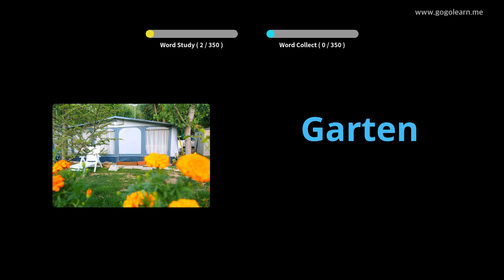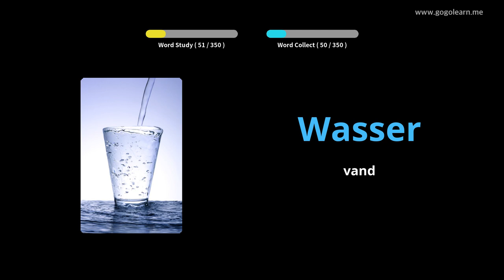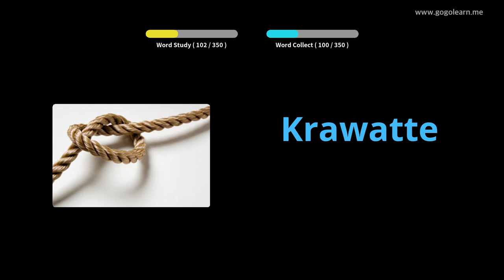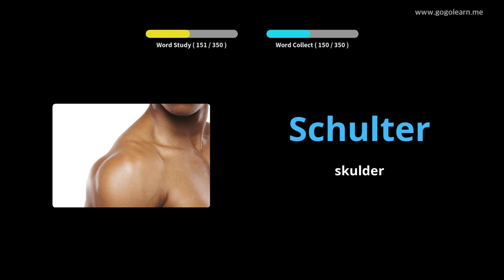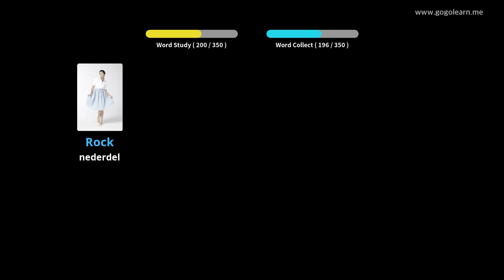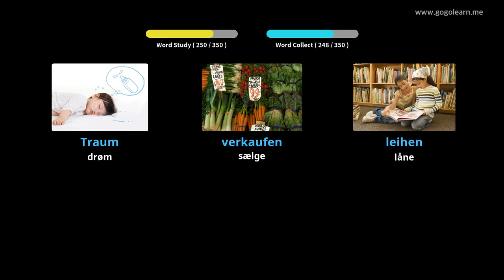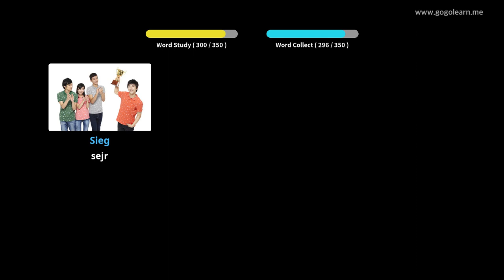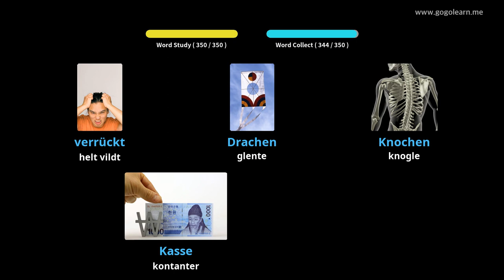Lær Tysk Gjennom Bilder |Tysk Ordforråd Grundlæggende Børn | Golearn